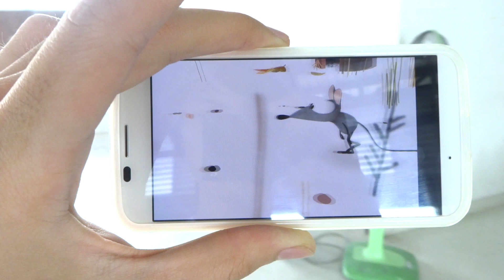[Android] Moto X - Sportlight Test